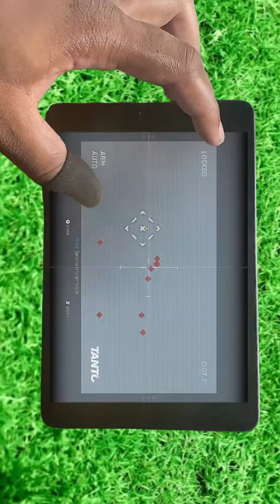REAL LIFE CRUISE MISSILE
warzone mobile
wzm